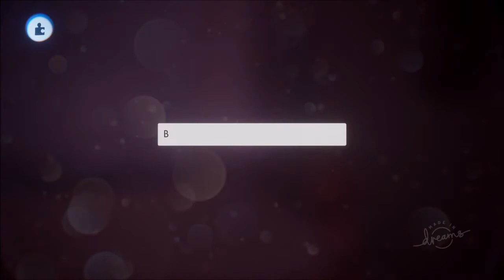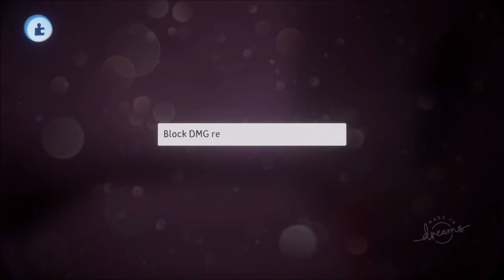Part 10: Block / Defend | Let's Make a 2D FIGHTER in DREAMS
Ooooh! Greetings friends. Do you find yourself being frequently punched in the face? If so, you should try this all-new technique: Blocking! Depending on the type of Block, you can reduce damage to an exact amount, reduce it by a percentage (e.g. -80%) or reduce the damage to zero, depending on your preference. This defensive technique is all the rage these days. You'll never get hit again. Block today! In this video we go over the following:

00:00 Intro
01:10 Standing Block
04:16 Crouching Block
07:38 Organising Labels
09:38 Switching Labels for P2
11:53 Block Logic (reduce by number)
16:53 Block Logic (reduce by percentage)
21:38 Disable Hit Reactions when Blocking
23:10 Test & Debug
25:44 Disable Block when Thrown
27:37 Outro